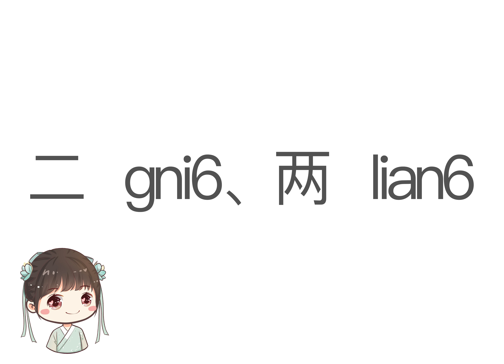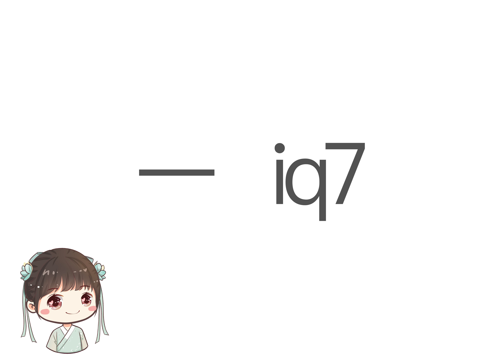【苏白学堂】苏州话说数字 壹 #4